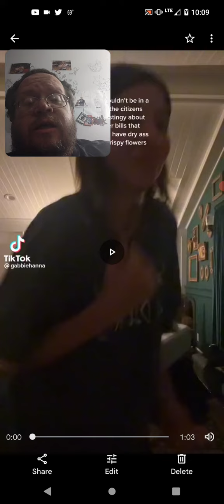Reaction To Gabbie Hanna TikTok Videos #65